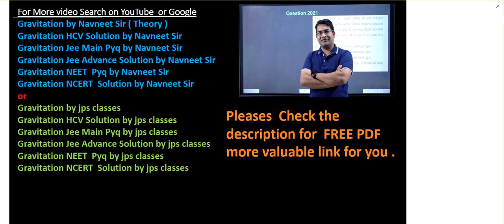a straight rod of length l extends from x=a to x=l+a || jee mains gravitation questions